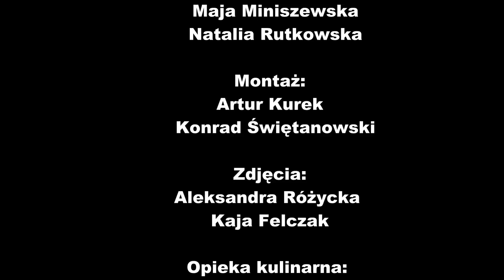Jak zrobić Zupę grochową? - Nauka gotowania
Warsztatowy film kulinarny został stworzony przez młodzież z miejscowości Serok w ramach projektu "Młodzieżowy system gotowania" realizowanego przez Fundację Idea rozwoju. Prowadzenie warsztatów - EMPIRIAFILM.